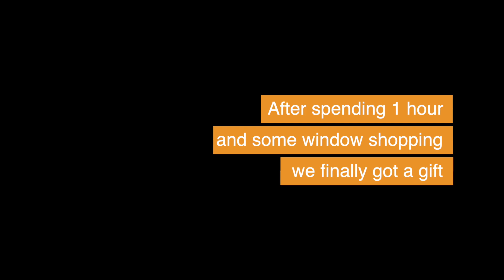Shaadi ka naam sunte hi dimaag main pehla sawaal...